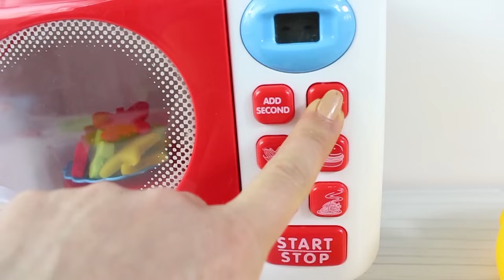NİLOYA ÖRDEKLERE YEMEK YAPTI